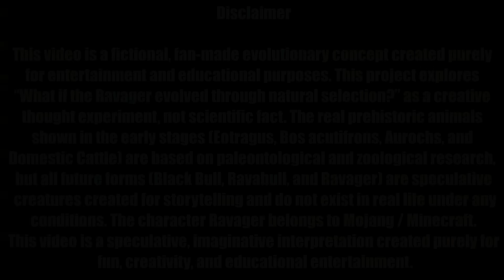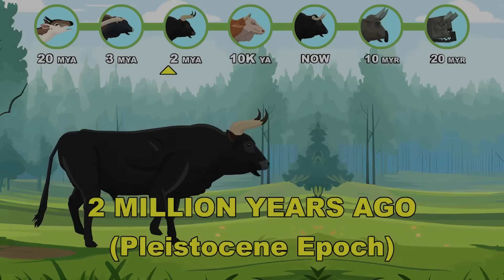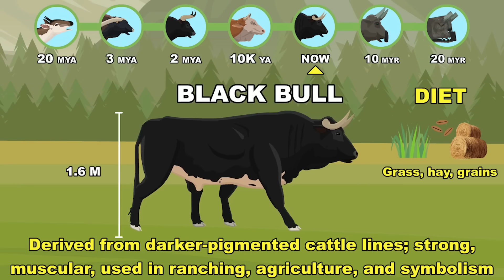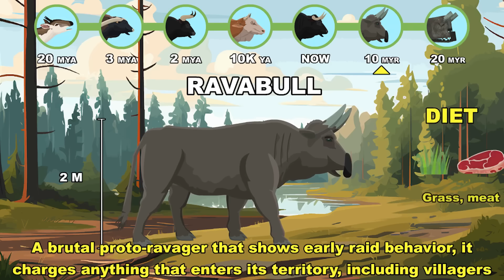Ravager Origin Evolution: How Ravager Could Have Evolved In Real Life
Before the world feared the unstoppable raid-beast known as the Ravager, before its fortress-breaking charge and bone-shaking roar became a symbol of destruction…
its ancestry reaches millions of years into Earth’s past — from gentle grass-eating mammals to a future-forged monster built for siege. 🐂🔥

Witness 20 million years evolution of what could have shaped the Ravager — from primitive bovids to a monstrous, raid-born war creature.

🔥 Evolution Stages
🟤 Eotragus (20 MYA) – Basal Bovid: A gazelle-like forest dweller. It possessed the first "true" permanent horns—bone cores covered in keratin—setting the evolutionary precedent for head-based combat.
🌾 Bos acutifrons (3 MYA) – The Steppe Pioneer: The earliest member of the Bos genus. It developed a broader forehead and more lateral horn growth, adapting to life in open grasslands where long-distance charging became a viable defense.
🐃 Aurochs (2 MYA) – Bos primigenius: The titan of the Holocene. Standing nearly 2 meters at the shoulder, this wild ancestor possessed massive, forward-curving horns and a highly aggressive temperament, serving as the biological "blueprint" for all cattle.
🐄 Domestic Cattle (10,000 YA) – Bos taurus: A human-engineered divergence. While domesticated for labor and milk, the lineage retained the ligamentum nuchae—a powerful neck ligament—capable of supporting immense head weight.
⚫ Black Bull (Present Day) – Bos taurus (Ibericus): The peak of modern bovine power. It features high muscle density and a fast-twitch charging reflex, capable of delivering thousands of pounds of force in a single strike.
🟥 Ravabull (+10 MYR) – The Proto-Ravager: A 3.5-meter transition. As human structures crumble, this descendant has re-wilded, evolving ossified cranial shields. Its neck has shortened and thickened, and it has begun to develop a "snapping" bite to defend against the new predators of the future.
🔶 Monstrum-Obsidio / "Ravager" (+20 MYR) – The Siege-Class Behemoth: The final evolution. A 4-meter, gray-skinned juggernaut. It features a telescoping neck for lunging bites and a forehead made of solid, reinforced bone. Its hide is a thick, calloused armor capable of resisting arrows and blades, specifically evolved to "raid" and dismantle the fortified settlements of future humanoid tribes.

RESEARCH & DATA: The ancestral stages are grounded in Bovid and Bovine Phylogeny, featuring real-world prehistoric and modern species: Eotragus (20 MYA), Bos acutifrons (3 MYA), the Aurochs (2 MYA), and modern Domestic Cattle.

HYPOTHETICAL MODELING: All future forms, including the Black Bull, Ravabull, and Ravager, are hypothetical evolutionary models developed to explore the biological traits of "Megafauna" in a competitive ecosystem. These forms are speculative and do not exist in the real-world fossil record.

LEGAL & ATTRIBUTION: The Ravager character is the intellectual property of Mojang Studios (Minecraft).

Credits:
- Ovani Sound - Clumsy Mime
- Ovani sound - Little Tipsy
- Ovani Sound - Whisper
- Ovani Sound - History Beckons
- Joel Steudler - Big Problems
- Joel Steudler - Chasing_Thunder
- Joel Steudler - Gridwalker
- Joel Steudler - Action Packed
- Joel Steudler - Evil Empire